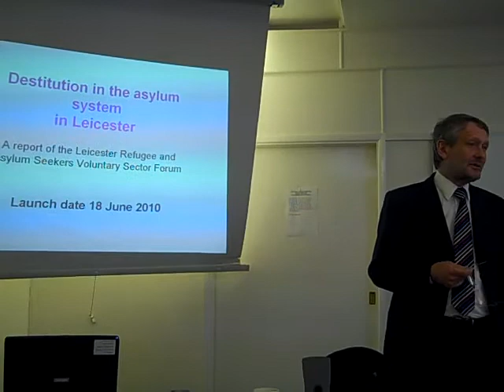MP and Destitution Leicester pt1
Sir Peter Soulsby MP speaks at the launch of the Leicester Refugee and Asylum Seekers Voluntary Sector Forum report about destitution in the asylum system in Leicester. The launch was held at the British Red Cross in Leicester on Friday June 18 2010.